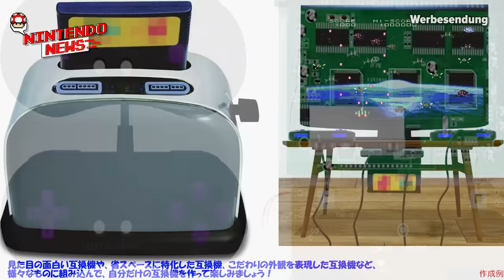Baut euer eigenes SNES! Als Toaster ... oder Tisch ... -NintendoNews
► KAPITEL

00:00 Intro
01:01 Chocobo GP: Online Probleme behoben
01:38 Project_Hel jetzt auch auf Switch
02:12 Swordships interessantes Konzept
02:51 Mario Golf nun in Nintendo Online
03:34 Tormented Souls nun vorbestellbar
04:17 DIY Nintoaster Paket
05:32  Neues Spiel für die Wii U
06:09 4K Switch Dongle Test
07:23 Metroid Dread Boss Rush update
07:43 Eshop Neuerscheinungen
08:44 Eshop Schnäppchen
09:15 Outro

Nintendo News

Swordship: Actiongeladenes und waffenloses „Dodge 'em up“ erscheint im September auf der Nintendo Switch

Tormented Souls: Handelsversion des Horrorspiels ab sofort für die Nintendo Switch vorbestellbar - 14. April 2022.

Random: You Can Play SNES Games On A Toaster With This DIY Kit

A Super Famicom-compatible board
Two controllers
An AV cable
An S cable
AC adapter
20 screws

The Wii U Gets Another New Game As 2.5D Platformer 'Pad Of Time' Launches Next Week

Hands On: 4K Gamer Pro - A 4K 'Silver Bullet' For Your Nintendo Switch?

Metroid Dread's Second Free Update Is Now Available, Here Are The Full Patch Notes

Three different boss rush modes have been added to the game

NEU

Budget

Giana Sisters: Twisted Dreams - Owltimate Edition - 5,99 €

The Hong Kong Massacre - 2,99 €

💡 Weitere Hinweise 💡

IMPRESSUM

allyance
Cuvrystr. 3-4
10997 Berlin